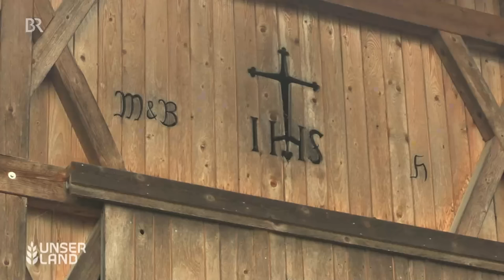Schutz vor Hitze: Wie können Landwirte ihre Kuhställe kühlen? | Klimawandel | Unser Land | BR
Die Klimaprognosen sagen es voraus: Die Anzahl der Hitzetage in Bayern wird aufgrund des Klimawandels steigen. Und das hat nicht nur Auswirkungen auf den Menschen. Kühe mögen es beispielsweise gerne kühl - sie bevorzugen Temperaturen unter 20 Grad. Für sie wird die Hitze im Sommer zur Belastung. Aber wie können Landwirte ihre Kuhställe kühlen?

Familie Huber hat vor 10 Jahren in einen neuen Stall für ihre Kühe investiert: Mit Vordächern für mehr Schatten, spezielle Ziegel auf dem flachen Dach und Lüftungsschlitzen. Im Stall ist es vier bis fünf Grad kühler als draußen. Außerdem stehen die Kühe nachts auf der Weide - auch das hält die Tiere kühl. Ein anderer Landwirt setzt auf ein Gründach für den kühlenden Effekt.